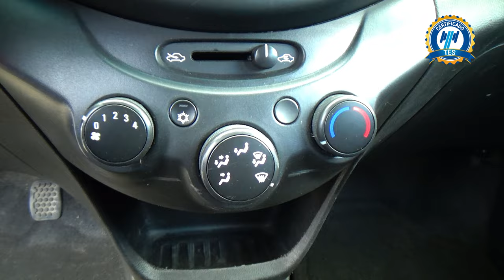Chevrolet / Beat / 2021 - 27739